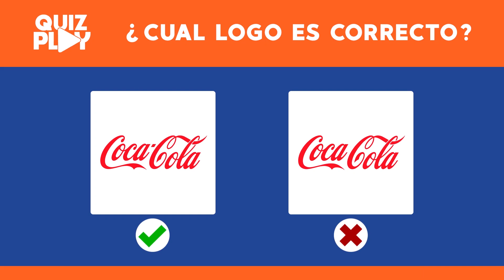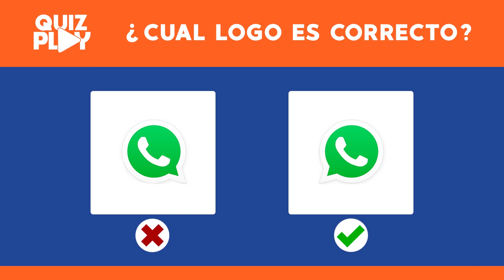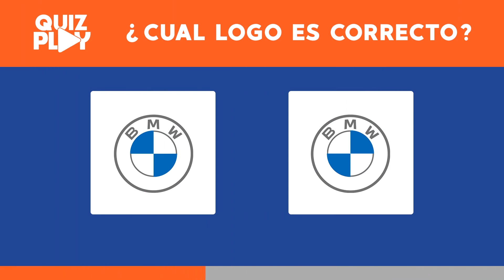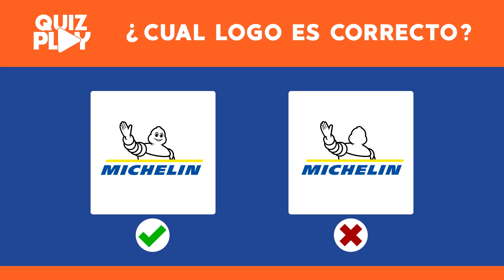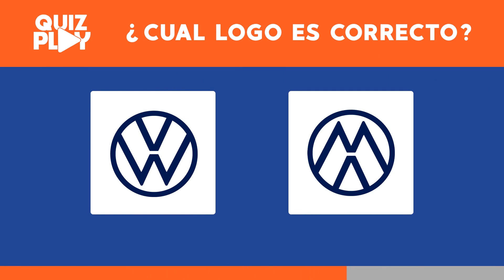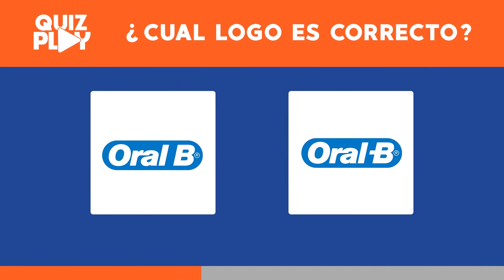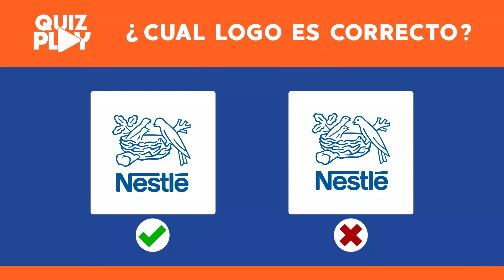¡Descubra cual es el logo correcto ahora mismo! - Quiz Play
Si usted conoce los logos famosos, usted tendrá que descubrir cual es el logo correcto en este juego. ¿Será que usted es capaz de acertar todos ellos? Intenta ahora mismo.